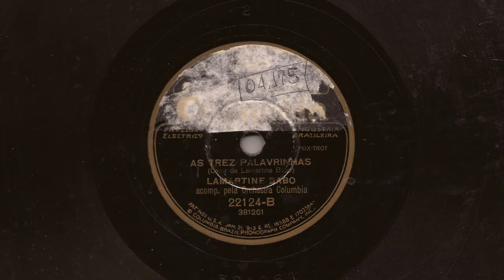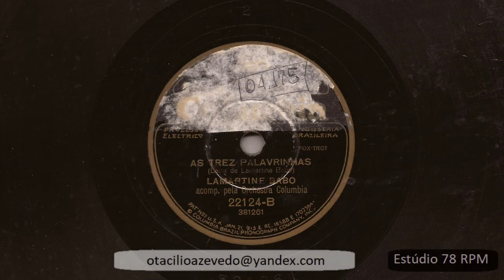LAMARTINE BABO - AS TRÊS PALAVRINHAS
AS TRÊS PALAVRINHAS - FOX TROT de KALMAR - RUBY - LAMARTINE BABO com LAMARTINE BABO e ORQUESTRA COLUMBIA. Disco COLUMBIA Nº 22.124-B. Matriz 381261-2. lançado em junho de 1932. No rótulo vem apenas o nome de Lamartine Babo na autoria; Lamartine Babo chamava-se Lamartine de Azeredo Babo.